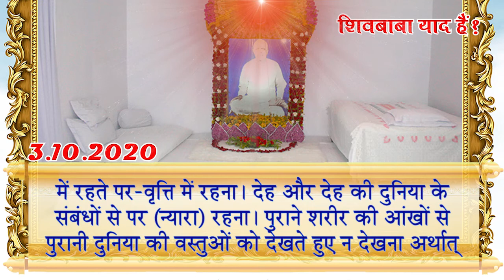आज की मुरली सार 3 10 2020 Aaj ki Murli/Today Murli/Daily Murli/Murli Saar/Hindi Murli/Divine Krishna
आध्यात्मिकता के द्वारा मनुष्यात्मा के जीवन में सुख -शांति -ख़ुशी की अनुभूति करने और कराने । मानुष्य जीवन को मूल्यवान - श्रेष्ठ चरित्रवान बनाना। - Divine Krishna